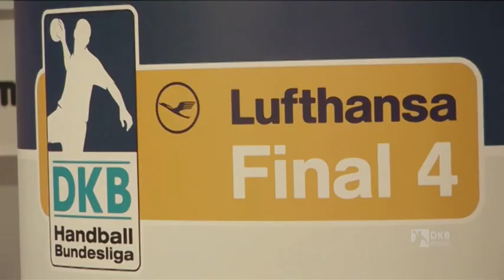Tore, Trainer, Experten: Kampf um die Handball-Krone beim Lufthansa Final Four